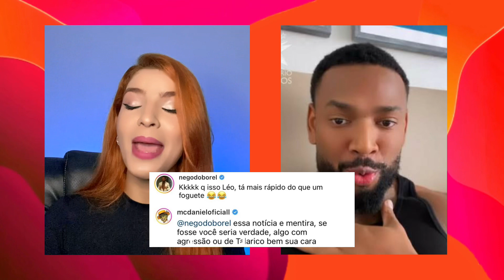Mc Daniel detona o jornalista Léo Dias e Nego do Borel; Mel Maia posta foto;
Rev*ltado com as críticas, o funkeiro não deixou barato e detonou Nego do Borel, que resolveu dar sua opinião acerca dos rumores.

Tudo começou quando, no Instagram, o jornalista Leo Dias noticiou que Daniel teria curtido uma foto de Sinttya Ramos, ex-amante do jogador Casemiro.